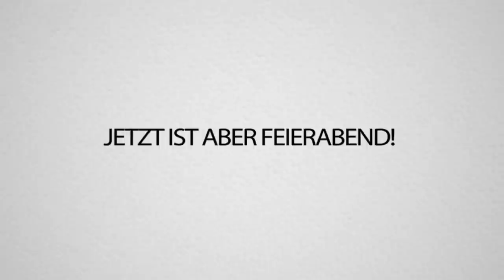PRO GAMER PALUTEN bringt REWI endlich mal FORTNITE bei!